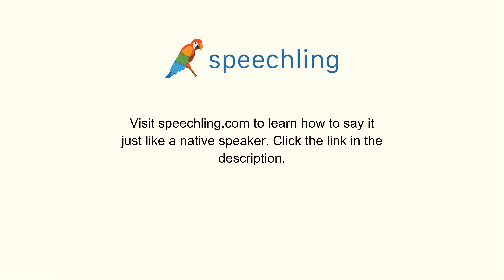How to say "Suffer" in Portuguese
Male Voice:
Sofrer

Female Voice:
Sofrer

Male Voice Translation:
Suffer

Female Voice Translation:
Suffer